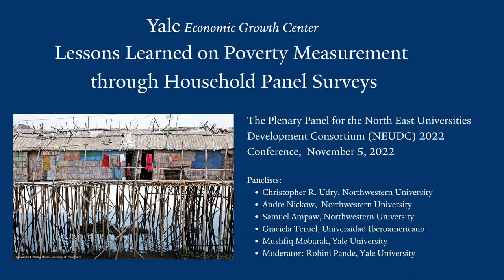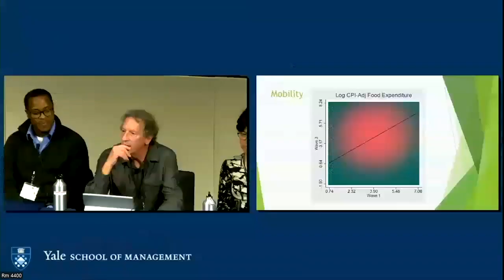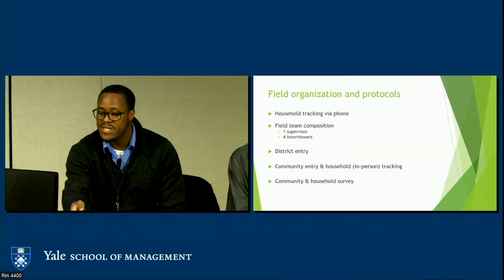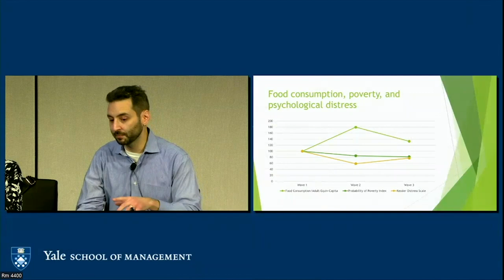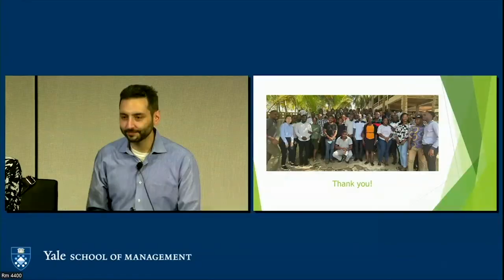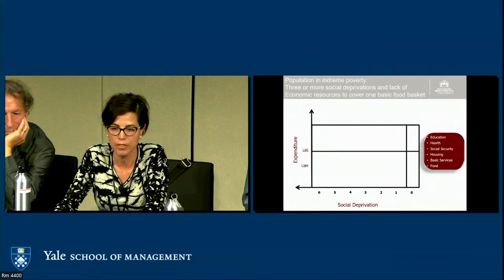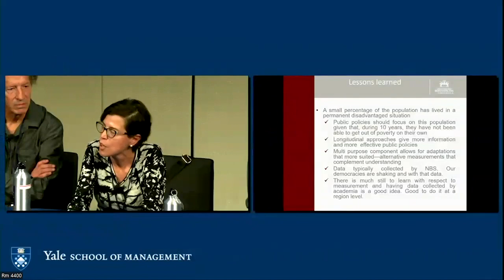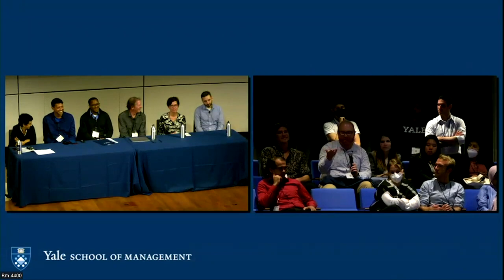Lessons Learned on Poverty Measurement through Household Panel Surveys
Panel surveys offer insights into the development process that data collected for short-term purposes cannot provide. They enable development economics researchers to follow households over time and observe multiple aspects of individuals’ lives, enabling a better understanding of the dynamics of development and structural transformation. Also, by including a fuller picture of how “life as usual” looks for a representative subset of the relevant populations, panels allow researchers to understand coping strategies and longer-run impacts of shocks when they occur.

The Plenary Session of the North East Universities Development Consortium (NEUDC) 2022 Conference on November 5, 2022 featured development economists introducing three major household panel surveys available to researchers and elevating key measurement questions related to the collection and use of this type of data. Hosted by the Yale Economic Growth Center, the event included a moderated discussion followed by Q&A with the audience of NEUDC attendees. – and for more information on data available from the Economic Growth Center,

Speakers:

Christopher R. Udry, King Professor of Economics at Northwestern University and Co-director of the Global Poverty Research Lab, delivered opening comments.

Andre Nickow, Research Manager at the Global Poverty Research Lab, and Samuel Ampaw, Postdoctoral Fellow at Northwestern University, discussed the EGC-ISSER-Northwestern Ghana Socioeconomic Panel Survey:

Graciela Teruel, Professor and Director of the Institute of Research into Sustainable Development and Social Equity (IIDSES) at Universidad Iberoamericano, discussed the Mexican Family Life Survey.

Mushfiq Mobarak, Professor of Economics at Yale University and Faculty Director of the Yale Research Initiative on Innovation and Scale (Y-RISE) discussed The Cox's Bazar Panel Survey.

Rohini Pande, Henry J. Heinz II Professor of Economics, Director of the Economic Growth Center and Director of Inclusion Economics at Yale University moderated the event.